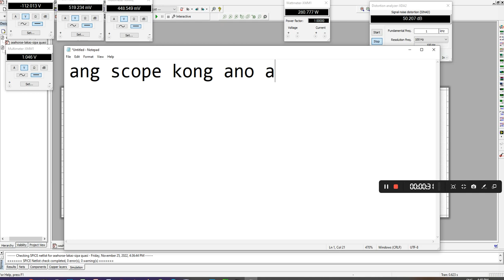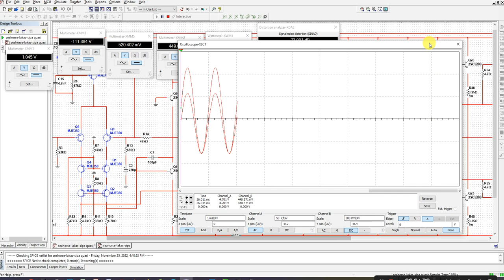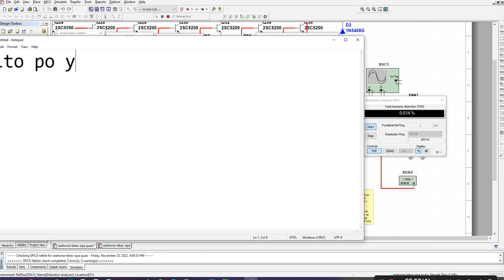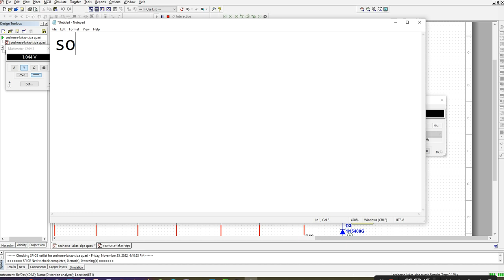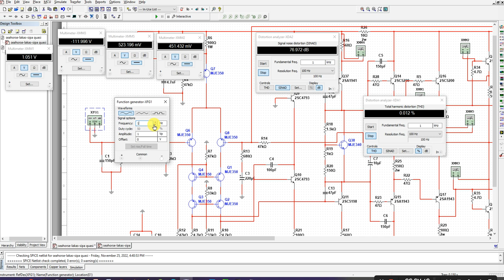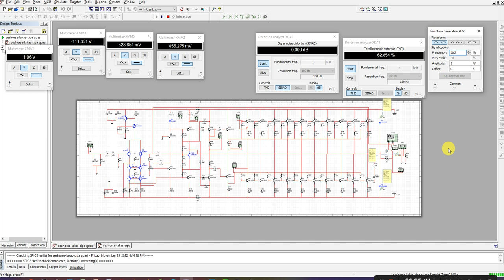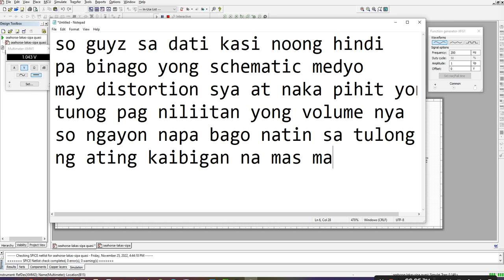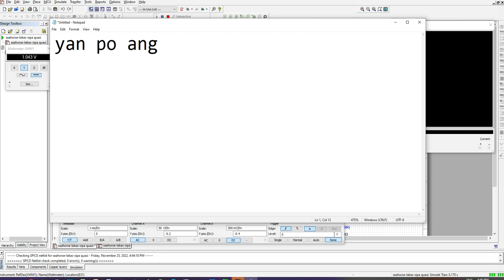Lakas ng sipa perfect simulation